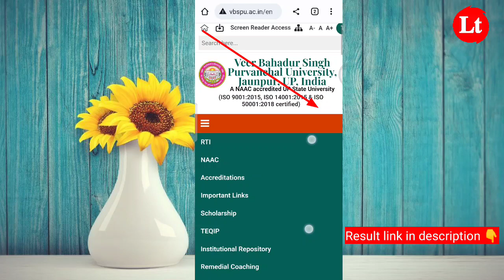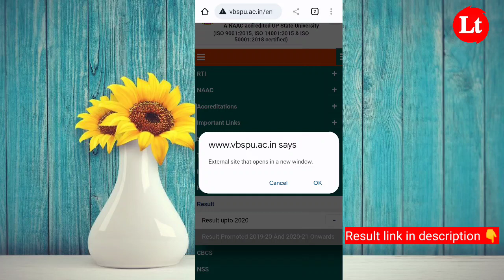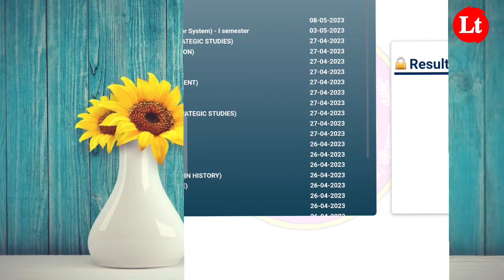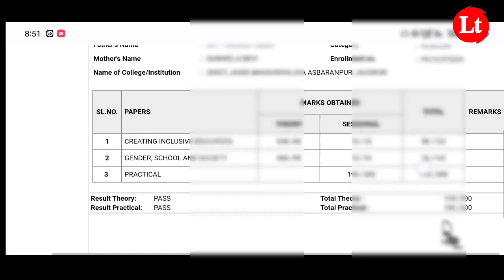Vbspu result 2023|Vbspu b.ed 3rd semester result 2023|Vbspu news |Vbspu result 2023 kaise check kare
vbspu result 2023,vbspu result 2022,vbspu bed 3rd semester result,vbspu result news today,vbspu result 2023 kaise dekhe,vbspu 3rd semester result 2022,

vbspu ba 1st semester result 2023,vbspu result 2023,vbspu result news today,vbspu ba result 2023,
vbspuresult20223
vbspumaresult2023kaisedekhe
Vbspu news today|Vbspu result kab aayega|